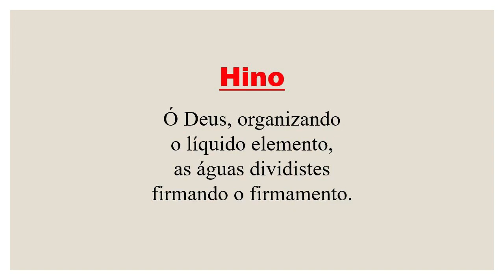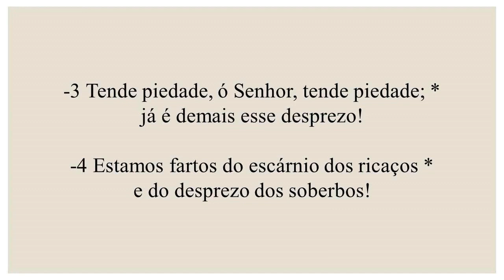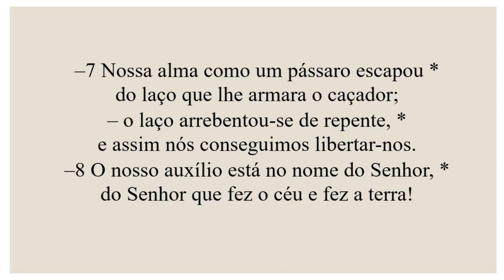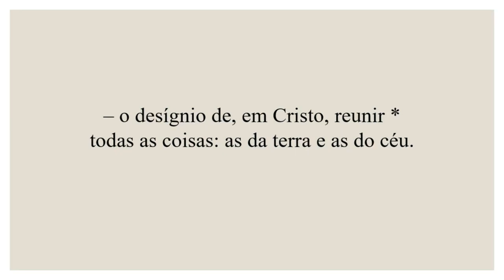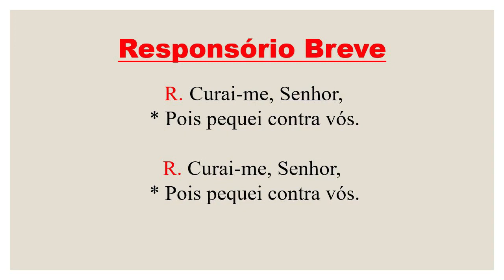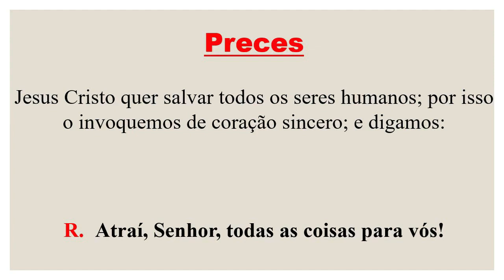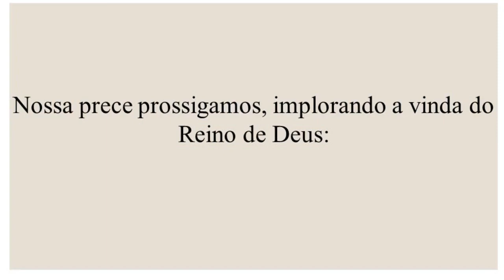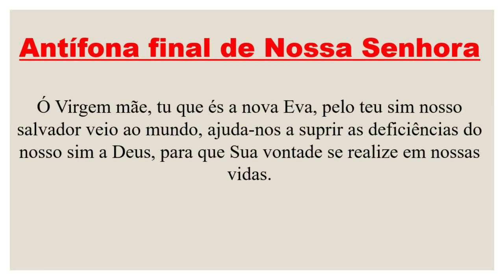Vésperas - 11 de Setembro de 2023 | 22ª Semana do Tempo Comum | 3ª Semana do Saltério